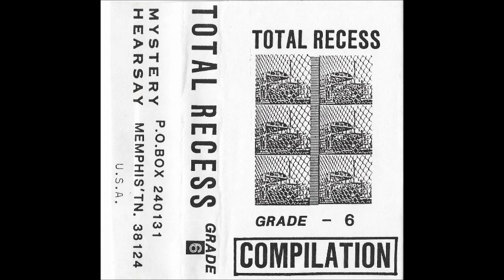Various - Total Recess Grade - 6 - Cassette (Mystery Hearsay 1991)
Sixth in this series of cassette compilations done by Mystery Hearsay.

Tracklist:

A01 Morgan Bryan – Cold Am I 0:00
A02 Kronstadt – E-electrical And El-Garbi 3:48
A03 Art Interface – Fuckin Car 12:02
A04 Art Interface – Assasin Of Dub 14:57
A05 Jody & the Creams – Riding Around On A Pink Cloud With You And Coffee Cup 18:46
A06 X-Ray Pop – Psychosynthe And O.K. Music 23:40
A07 Arms Of Someone New – She Disappeared 27:38
A08 Shadowplay – Destiny 31:46
A09 Toshiyuki Hiraoka – King Of Poverty 36:13
A10 Sack/Harald "Sack" Ziegler – Quintettfetzen Sack 38:24
A11 Midi Maniax – Reside And Hide 40:35
A12 Mystery Hearsay – "Smother" Mystery 41:26
B01 Objection – Nuance Lorder 44:02
B02 Objection – Pitch A Effet (Reverb And Gate Mix) 49:13
B03 In Aeternam Vale – Vengeance 52:05
B04 In Aeternam Vale – Peur Sur La Vile 56:54
B05 Parade Of Sinners – I Can't Stand It 1:03:10
B06 Parade Of Sinners – The Thrill Of Making Money 1:06:54
B07 Hybrids – Kill The Beast 1:10:02
B08 ERICK – "The Gob Text Cycles" Fragment 1:13:47
B09 New Carrollton – Untitled 1 1:17:56
B10 New Carrollton – Untitled 2 1:20:03
B11 New Carrollton – Untitled 3 1:22:05
B12 Aquatics Ever Tarnish – Excerpts From EVY 1:24:43